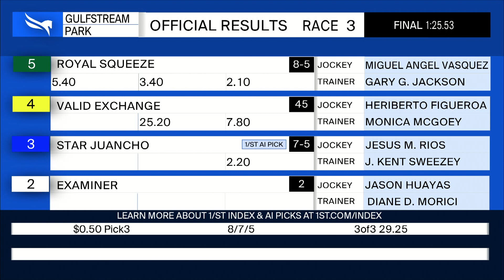Gulfstream Park October 30, 2022 Race 3